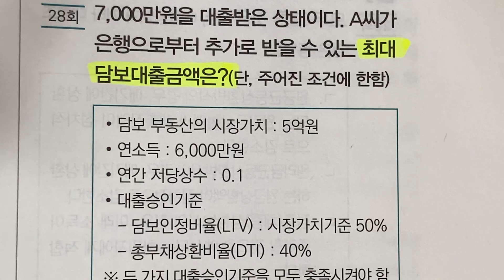최대 담보대출금액은?